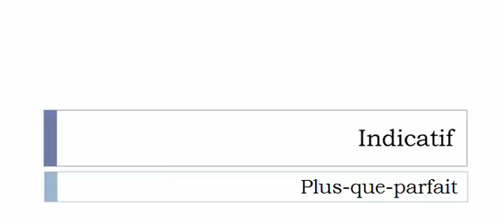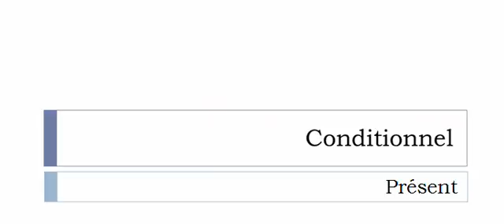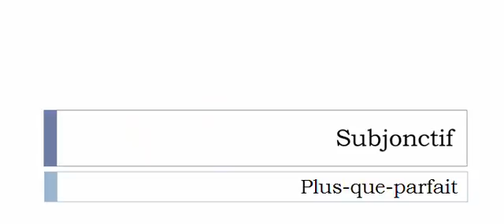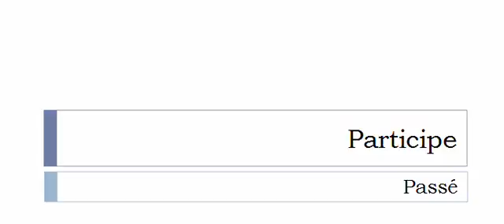الفعل الفرنسية = Renvelopper